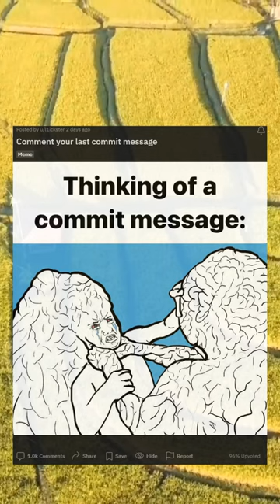Comment your last commit message